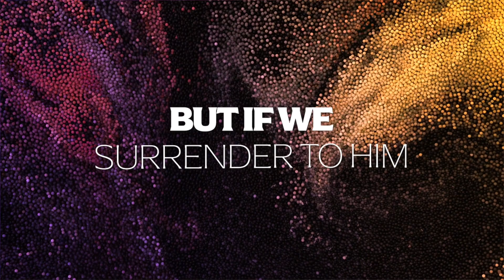New Temple of Praise Bible Study Series " The Hands & Feet of God"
Join us tonight for a transformative journey as we delve into the timeless teachings of the Bible.

Discover your role as 'The Hands & Feet of God,' a calling to be His instruments of love and service in our world.